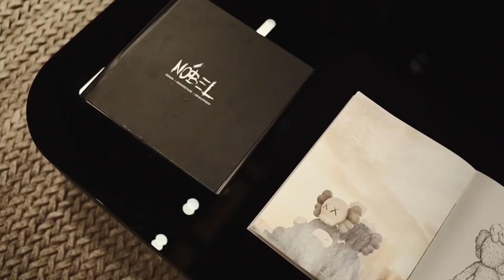Ben Simmons $17,500,000 Mansion | modern style barn house in Hidden Hills, California by Nobel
The Los Angeles based interior design studio Nobel designed and built latest project in Hidden Hills, California. 12,000 sq ft modern style barn house in the most exclusive gated community of Calabasas.

Attention to details in every element, brass custom made fireplace, Italian wood panels, piece of art kitchen, custom made marble block carved sinks in bathrooms and many more wow elements!

The Mansion boasts seven bedrooms and eight bathrooms. It also features two kitchens, a soundproof movie theater, infinity pool, cabana, plus a tiny guest house with it’s own plunge pool.

Video credit: Nobel